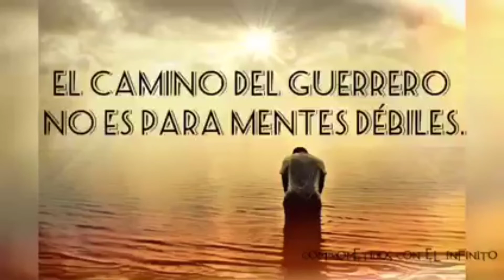El camino del guerrero 🔴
La maestría del ser.

Decíamos que existen dos tipos de emociones: el amor y el miedo.

De ellas surgen todo tipo de sentimientos, que nos dividen, creando opuestos.

Pero el miedo viene de ahogar el amor, pues el amor es la energía increada, la plantilla original.

Ver desde el corazon es la llave al entendimiento, a la sabiduría, a abrirse al amor, a ensanchar el alma, a sanar,  a comprender el miedo, la ira, la angustia del otro, la nuestra misma...
Y aprender a desahogar ese amor ahogado y sanar.

El coraje es una palabra que viene de una raíz latina “cor”, que significa “corazón”. Así que el medio para ser valientes es vivir más con el corazón.
Nuestra debilidad nos hace vivir sólo con la cabeza…

Quienes viven con miedo tienen que crear una seguridad lógica a su alrededor.  Temerosos, cierran todas las ventanas y las puertas, detrás de las cuales se esconden.

El camino del corazón es el camino del valor.

Implica vivir en la inseguridad, vivir en el amor y la confianza; es avanzar en lo desconocido.

Es dejar el pasado permitiendo que el eterno presente sea.

El valor es para moverse por caminos peligrosos.

 La vida es peligrosa.

El miedo nos hace evitar el peligro.
 Entonces comenzamos a "morir", antes de "tiempo"

Una persona que está viva, muy viva, llena de amor, siempre se moverá hacia lo desconocido.

Hay un peligro allí, pero escogerá el riesgo.

 El corazón siempre está dispuesto a asumir el riesgo, el corazón es un jugador.

La cabeza es un hombre de negocios.

La cabeza siempre calcula es astuta .
 El corazón no es calculador.

Los 3 aspectos más importantes de valor:

1. El valor no es ausencia de miedo.  Si vas a tratar con lo desconocido y con la incertidumbre, estás obligada u obligado a tener aprehensión.
 Eso está bien.

El valor es seguir adelante a pesar de este miedo.

Así que no te sientas como si carecieras de valor, simplemente porque tienes miedo.

Mira el miedo como una oportunidad para ejercitar el músculo del coraje la voluntad.
Gestiona tu incertidumbre.

2. Escuchar al corazón, no de la mente.

El guía debe ser el corazón y no la mente.

La mente luchara sin cesar por la seguridad, tambaleante entre los pros y los contras.

 El corazón, por el contrario, te ayudará a saltar hacia lo desconocido y te ayudará a ser fiel a sus pasiones.

La mente hay que usarla cuando sea necesaria, como la herramienta que es.

El amor, el coraje, la voluntad, la responsabilidad de ti mismo, te permiten vivir en el eterno presente.

Esta es la esencia del valor, lo que nos permite que el futuro incierto tome forma, sintiéndonos dispuestos a vivir en el momento, sin anticiparnos.

El amor tiene que ver con la vida, con la creación, lo Increado, el infinito, lo creador.

El miedo tiene que ver con la "muerte", con la destrucción, pero el alma nunca muere.

Así que en lugar de tratar de manipular la vida para evitar la incertidumbre, adopta una actitud de compasión, amor incondicional, certeza y inocencia en su lugar.

Recuerda el poder que esta en ti, dejate guiar por el sentir, ten siempre humor, sueños, voluntad, amor y certeza en ello.

Somos mucho mas que un simple cuerpo físico.

-Con el infinito